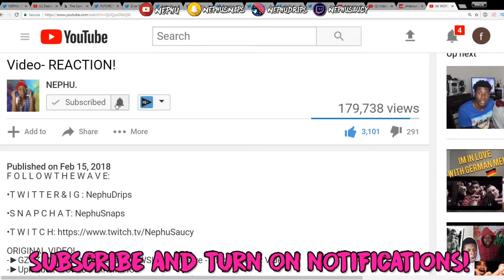LOOK AT THE CROWD! Rage Against The Machine - Killing In The Name REACTION!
I know ive left my Rage fans on the hook as of late. WE BACK! Rage against the machine: Killing in the name!
F O L L O W T H E W A V E:

•S N A P C H A T: NephuSnaps

ORIGINAL VIDEO! -

►💰Earn $$$ by Monetizing your Orthodox Skills or Passions! Its very easy to do and we'll show you how! Use Social Media to leverage FREE traffic and sell a digital product

► Welcome to NephuReacts! A channel dedicated to YOU! What exactly would you like to see me react to? Also tell me what kind of Vlogs, pranks and other types of challenge videos you would like to see!

The views and opinions expressed in the media or comments on this channel are those of the speakers or authors and do not necessarily reflect or represent the views and opinions of the original uploaders or viewers.
Due to the social nature of this broadcasting channel, videos may contain content copyrighted by another entity or person. This channels owner claims no copyright to said content. The broadcaster of this channel is not accountable for the copyrighted content. The broadcaster of this channel is a messenger and sharer of information and strives to entertain, but cannot warrant the accuracy of copyrights or completeness of the information on this channel